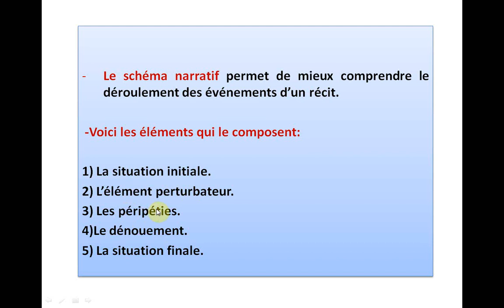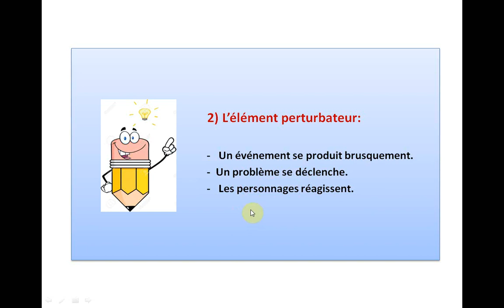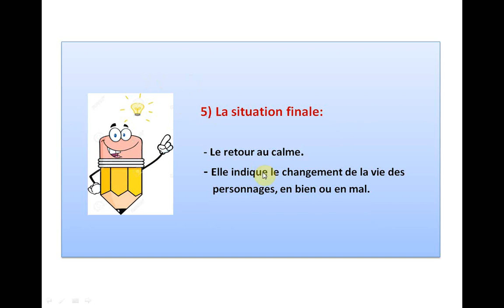le schéma narratif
Une simple explication du schéma narratif.